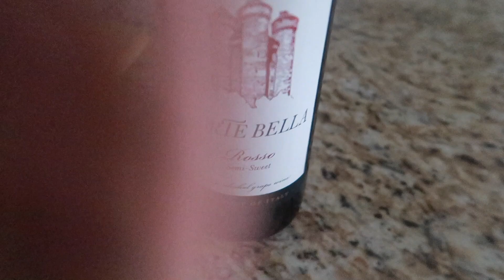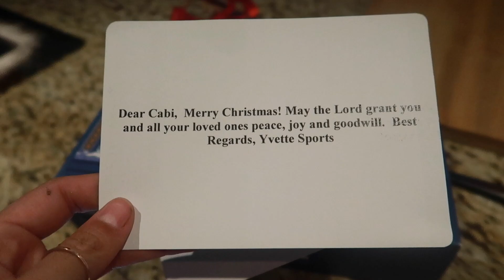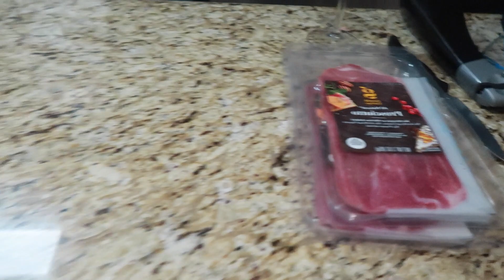LAST VLOGMAS! MERRY CHRISTMAS!!! | Vlogmas Day 24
Losing weight one day at a time!